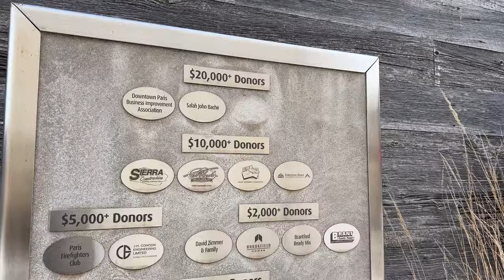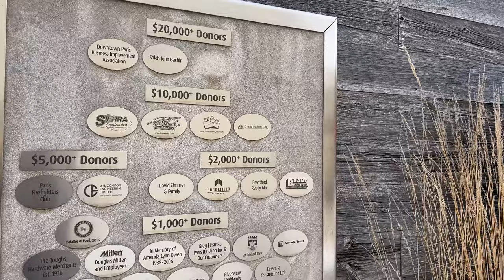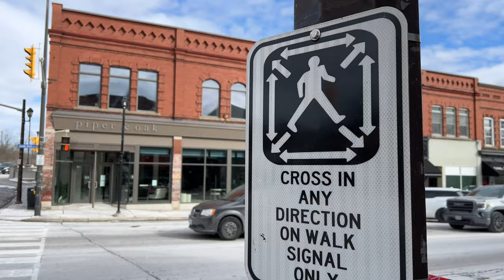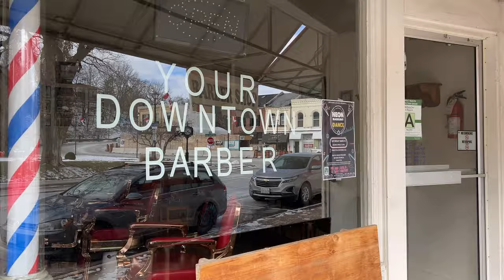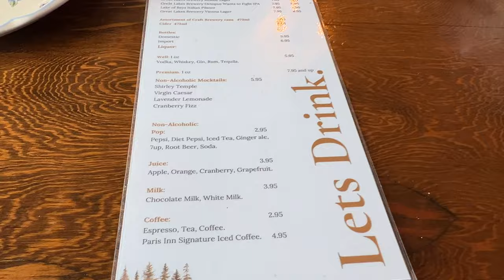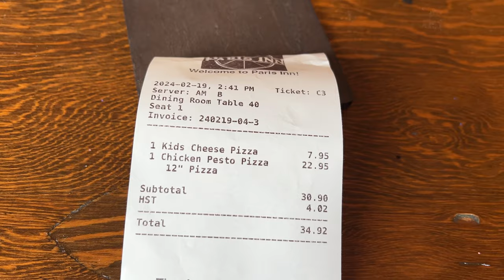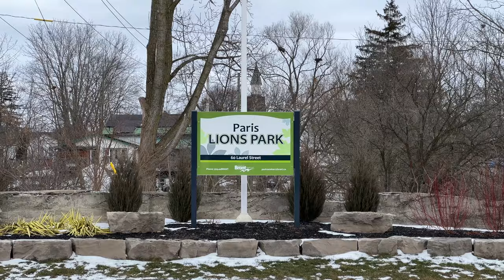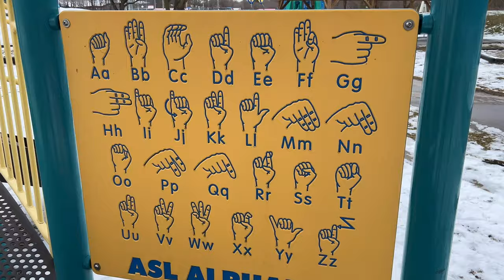PARIS, ONTARIO. ASTOUNDING ONE DAY TRIP. THINGS TO DO. DOWNTOWN. PARIS INN RESTAURANT.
Experience the charm of Paris, Ontario in this video! Discover things to do in downtown Paris, including a visit to Paris Inn Restaurant, and Paris Lion Park.  Explore this hidden gem in Canada today!

Hope you enjoy looking at life in Canada.

✅ TIMELINE
00:00 - Intro
01:00 - Hamilton
02:35 - The road to Paris
03:13 - Paris Ontario
04:25 - Paris Downtown
04:30 - Cobblestone Commons
05:26 - William St Bridge
06:20 - Penman’s Dam
08:05 - Paris Inn Restaurant
10:25 - Some thoughts about Paris
12:21 - Nice viewpoint for Paris
13:07 - Paris Lions Park ( Playground )
13:30 - Conclusion
15:02 - Bonus part

✅ THINGS TO DO IN PARIS

Paris, Ontario, may not be as well-known as its namesake in France; however, it still offers several charming attractions and points of interest. If you're planning to visit Paris, Ontario, here are some of the things that you can do:

1. Grand River:
   - Take a scenic stroll along the Grand River, which flows through Paris. The riverbanks offer picturesque views and opportunities for outdoor activities like fishing, kayaking, and canoeing.

2. Downtown Paris:
   - Explore the historic downtown area, known for its Victorian architecture, boutique shops, cafes, and restaurants. Take a leisurely walk along the streets lined with beautifully preserved buildings.

3. Paris Museum and Historical Society:
   - Learn about the history of Paris at the Paris Museum and Historical Society. The museum features exhibits on local heritage, including artifacts, photographs, and documents.

4. Cobblestone Commons:
   - Visit Cobblestone Commons, a shopping and dining district housed in restored heritage buildings. Browse through unique shops, galleries, and eateries.

5. Syl Apps Community Centre:
   - Check out the Syl Apps Community Centre, which offers recreational facilities such as ice skating, swimming, and fitness programs. It's a popular spot for families and sports enthusiasts.

6. Lions Park:
   - Spend some time at Lions Park, a scenic green space with walking trails, picnic areas, playgrounds, and sports fields. It's a great place for outdoor recreation and relaxation.

7. The Wincey Mills Market:
   - Visit The Wincey Mills Market, a historic marketplace housed in a restored mill building. Here you can find local vendors selling fresh produce, artisanal goods, crafts, and more.

8. Paris Plains Church:
   - Admire the picturesque Paris Plains Church, a historic church dating back to the mid-19th century. Its charming architecture and serene surroundings make it a popular spot for weddings and events.

9. Paris Rail Bridge:
   - Take in the views of the Paris Rail Bridge, a historic railway bridge spanning the Grand River. It's an iconic landmark and a great spot for photography.

10. Paris Fairgrounds:
    - Attend events and festivals at the Paris Fairgrounds, which host agricultural fairs, exhibitions, and community gatherings throughout the year.

11. Outdoor Activities:
    - Explore the surrounding natural beauty of Paris through hiking, biking, or birdwatching in nearby parks and conservation areas.

12. Paris Curling Club:
    - Experience the local culture by watching or participating in a game of curling at the Paris Curling Club.

Whether you're interested in history, outdoor recreation, shopping, or simply soaking in the small-town charm, Paris, Ontario, has something to offer for visitors of all ages!